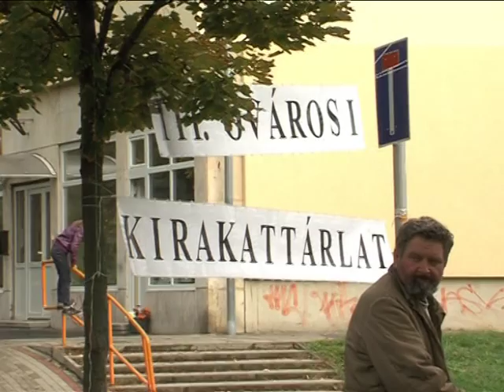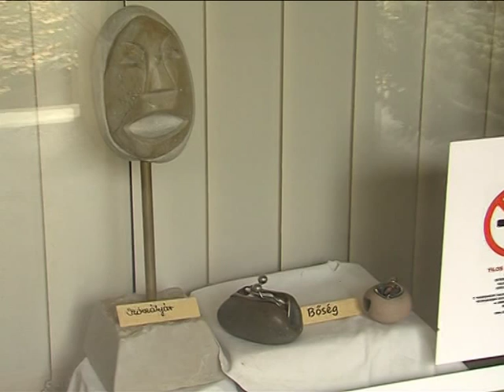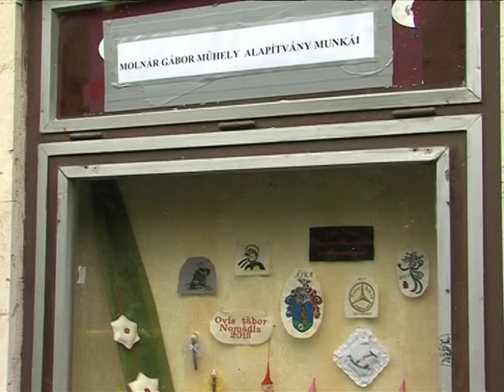Kirakattárlat Magazin 2015.10.12.